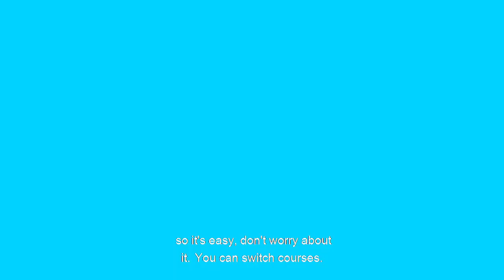Computer Engineering at Boston University | Academics at BU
Meet Anmol Gupta, a Collegepond Alumnus and graduate of Boston University. Anmol shares with you crucial firsthand information about academics at BU... right from insight into the course, class diversity and profile, credit requirement, coping with academic pressure, and more